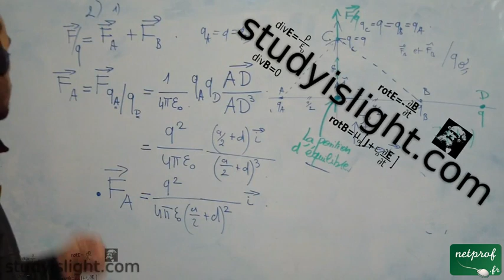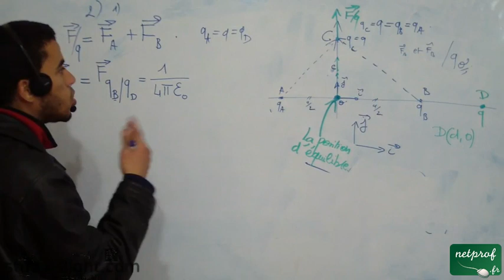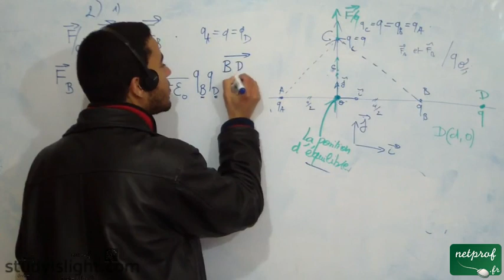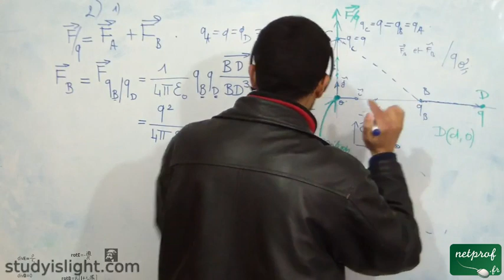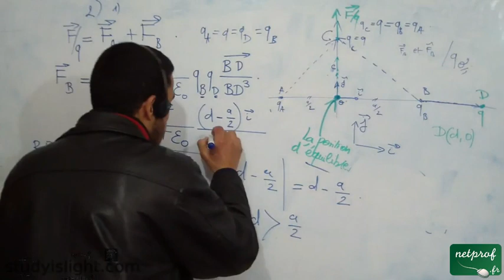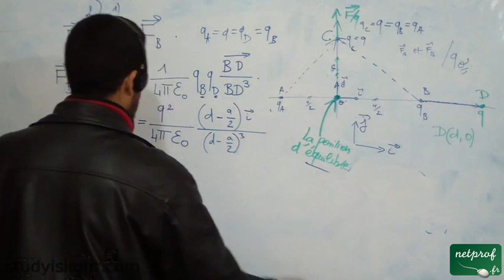L'électrostatique dans le vide, Exercice 1, part 7